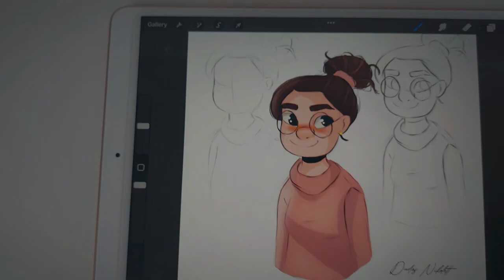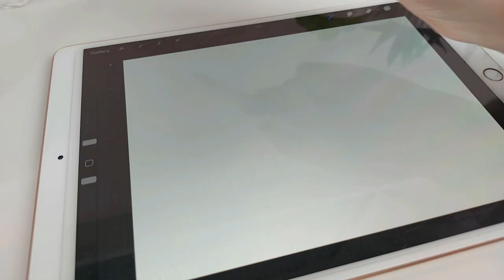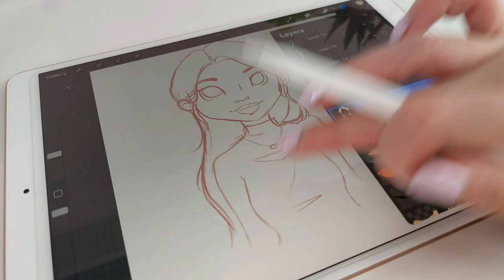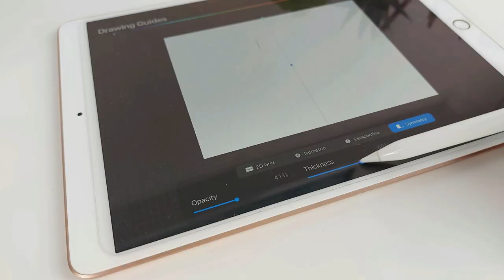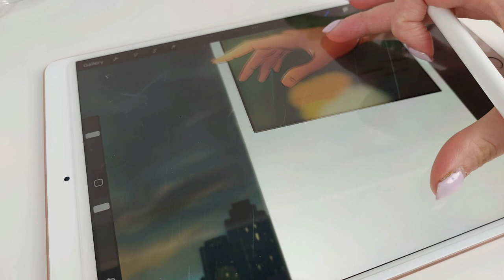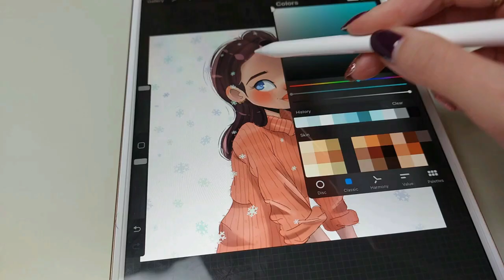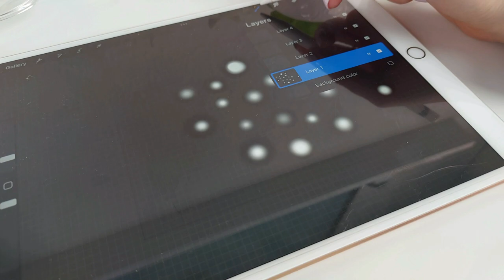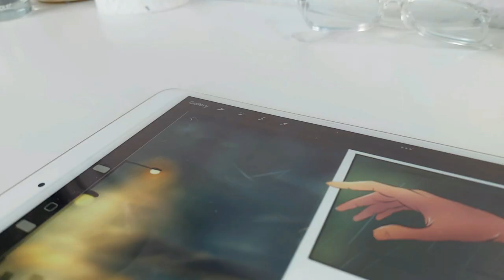Procreate tippek, trükkök kezdőknek! Digitális rajzolás! + Haj rajzhoz egyedi ecset készítése!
Sziasztok!
Ebben a videóban kedvenc Procreate tippjeim trükkjeim hoztam el nektek, kezdőknek leginkább, vagy ha digitális rajzolásban gondolkodsz, akkor betekintést nyerhetsz ebbe a rajz programba is!